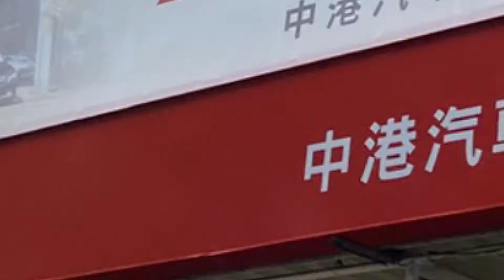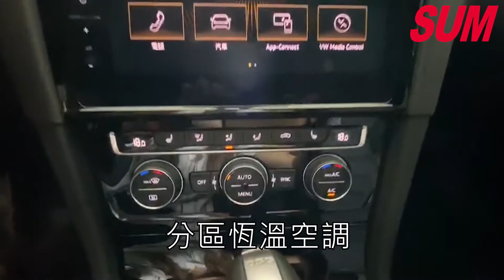已售出【SUM中古車】VW GOLF VII R-Line 渦輪增壓 自動停車輔助 車道偏離警示 2019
車商資訊：SUM 中港汽車
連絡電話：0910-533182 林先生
車輛資訊：VW GOLF VII 2019
車輛售價：98.8萬
車輛所在：彰化縣彰化市中山路三段855號
SUM汽車網 # GOLFVII#RLine#VW#中港汽車